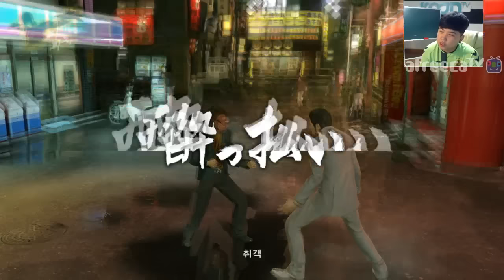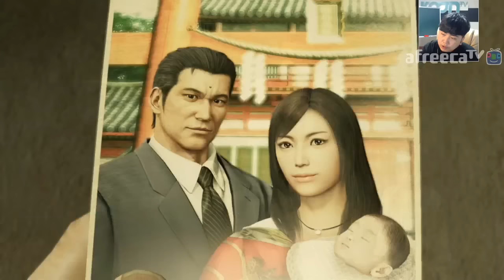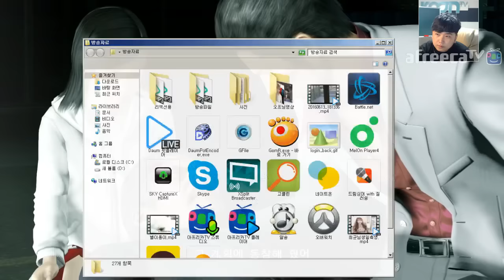[PS4] #8 용과 같이 극(Yakuza Kiwami) 끝까지 깨보자! 남자의 게임 - KoonTV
액션엔터테인먼트 게임! 일본의 야쿠자 세계를 그리고 있는
'용과같이 극(Yakuza Kiwami)' 입니다.
이번에 한글로 출시되어서 인기가 많은 남자들의 게임입니다.